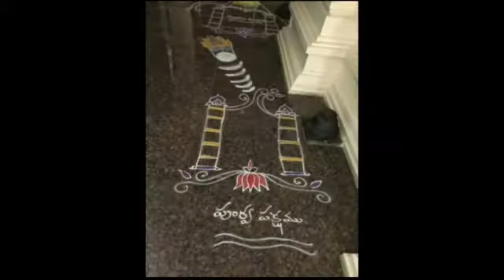shri Nammahzwar moksham rangoli /ನಮ್ಮಲ್ವರ್ ಪರಮಪ ದೋ ತ್ಸ ವ 🙏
Hi  viewer's ,this video is swami Nammalvar mahotsavam in the temple in our community !!!